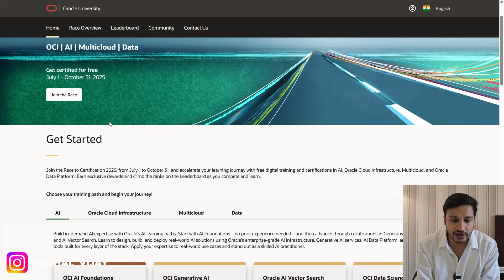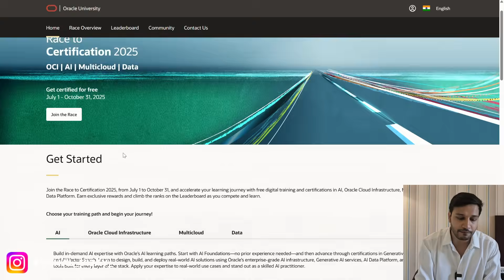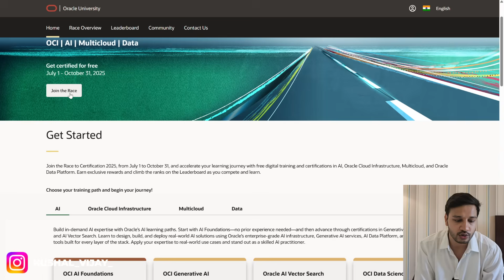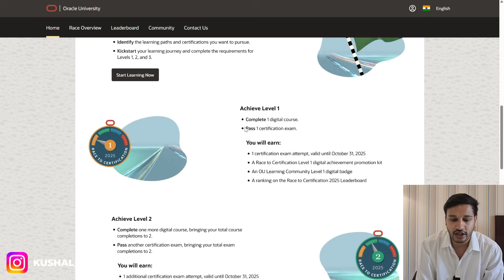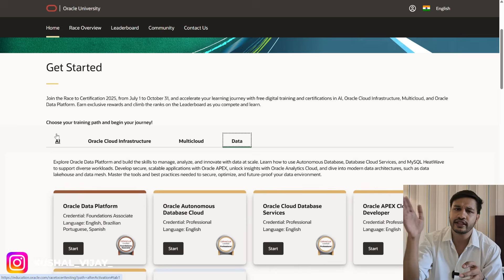Oracle Race to Certification – ₹25,000 Tech Certificates FREE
In this video, I’ll have shared step-by-step on how to activate and join the Race to Certification for Oracle, complete the challenge, and claim your free certificates.
The Oracle Race to Certification 2025 is here and Oracle is offering ₹25,000 worth of certificates for FREE to students and professionals through the Oracle Race to Certification Challenge.

By enrolling, you unlock:
✅ Oracle Certifications worth ₹25,000 — absolutely free
✅ A stronger resume that stands out for jobs & internships
✅ Recognition backed by a global tech giant
✅ Skills & knowledge that give you an edge in interviews

This is a limited-time challenge, once it ends, you’ll need to pay the full amount. Don’t miss this opportunity.